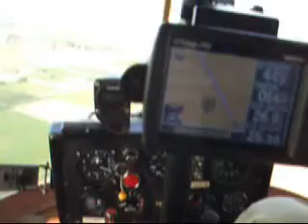ultraleggero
volo sul po in piena pilota luca e federico brescia